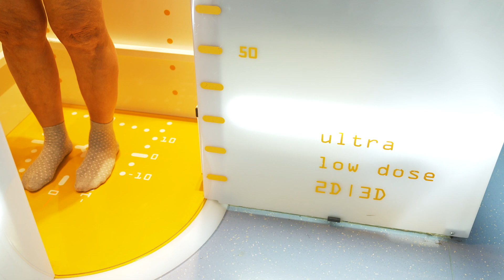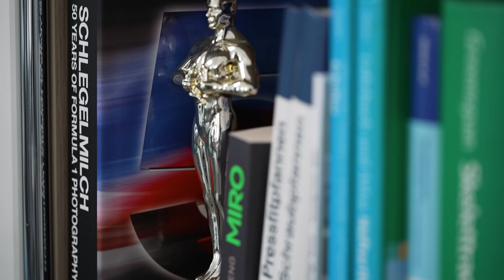Minimally Invasive & Computer-Assisted Surgical Techniques in Knee Joint and Hip Joint Replacement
Orthopaedic University Hospital Heidelberg | Interview with Prof. Dr. Tobias Renkawitz

What is artificial hip replacement and knee replacement surgery? How painful is hip replacement surgery or knee replacement surgery? What advantages do "minimally invasive" surgical procedures and bone-saving implant systems offer the patient? How does knee replacement surgery or hip replacement surgery proceed? How long does it take to recover from hip replacement and knee replacement surgery?

Professor Dr. habil. Tobias Renkawitz: Medical Director of the Clinic for Orthopedics, Head of the Endoprosthetics Center of Maximum Care (EPZmax) and Chair of Orthopedics at the University of Heidelberg answers all these questions about artificial replacement of the hip joint and knee joint in an interview.

Professor Renkawitz is considered an international pioneer in minimally invasive and computer-assisted surgical techniques for knee and hip joint replacement. Together with his team, he has developed surgical procedures with which artificial joints can be inserted individually for each patient with the highest precision. In the "quick hip" procedure, the joint specialist goes in between two muscles, pushing the muscles to the side but not injuring them. As a result, patients are quickly mobile and pain-free again, and the precise fit of the prostheses reduces the need for replacement operations. Professor Renkawitz has received a number of awards for his work, including the 2014 "Medicine Oscar" from the Oskar Helene Heim Foundation in Berlin - one of the most highly endowed science prizes for physicians in Germany. His team at the Orthopedic University Hospital in Heidelberg is intensively involved, both clinically and scientifically, with artificial replacements of the hip and knee joints. More than 1,000 joint replacement operations are performed annually at the highly specialized Heidelberg Endoprosthetics Center. Patients are treated individually, with the highest quality and according to the latest clinical and scientific findings. In every operation, the surgical result for the individual patient is the focus of attention.

👉 Send the experts at Heidelberg University Hospital - Orthopedic Center in Germany a treatment request

▶ Request a second opinion/video consultation service from the experts at Heidelberg University Hospital -Orthopaedic center in Germany for knee replacement surgery or hip replacement surgery

Profile of the Orthopedic Surgery Clinic at Heidelberg University Hospital

The Department of Orthopedic University Hospital Heidelberg is one of the largest and oldest hospitals for orthopedic university medicine in Germany. Located in the Schlierbach district of Heidelberg, it combines cutting-edge medicine and orthopedics with heart on its own campus. For years, patients from all over the world have trusted the experienced physicians for all areas of orthopedic surgery.

Focus areas of the Center for Orthopedics, Trauma Surgery and Paraplegiology in Heidelberg

- Maximum care endoprosthetics center
- Shoulder/elbow and hand surgery section
- Spine Surgery Section and Spine Center
- Pediatric Orthopedics, Neuroorthopedics and Foot Surgery Section
- Technical Orthopedics
- Section of conservative orthopedics and pain therapy
- Section orthopedic oncology and septic orthopedic surgery
- Section of sports orthopedics and sports traumatology
- Trauma surgery and reconstructive surgery
- University outpatient clinic for orthopedics and trauma surgery
- Expert opinion outpatient clinic